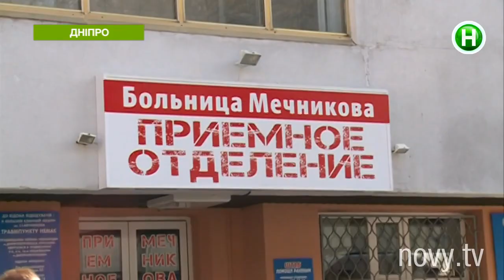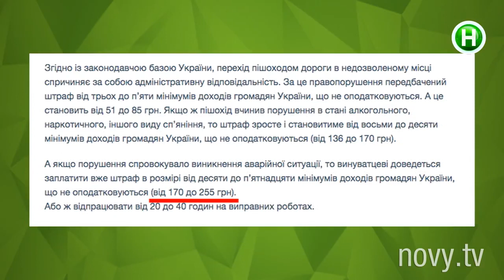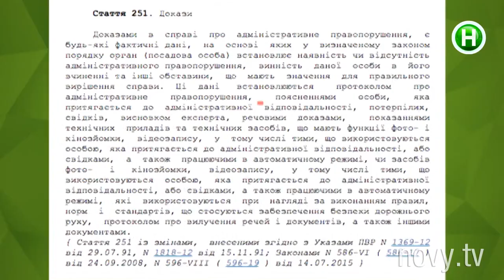Почему украинцы массово бросаются под колеса авто - Абзац! - 08.11.2016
Что заставляет украинцев переходить дорогу в неположенных местах.